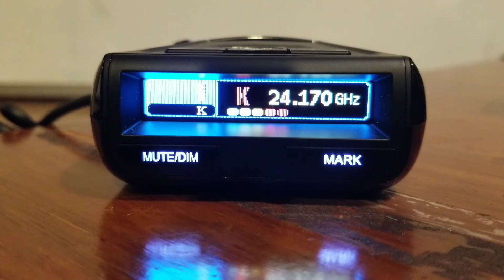R3 1.30 Ghosting Resolved